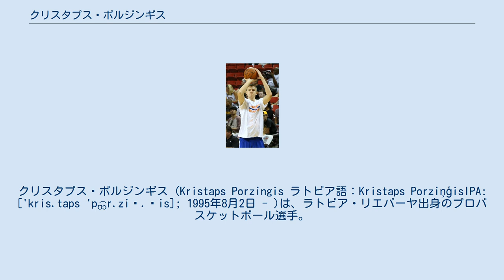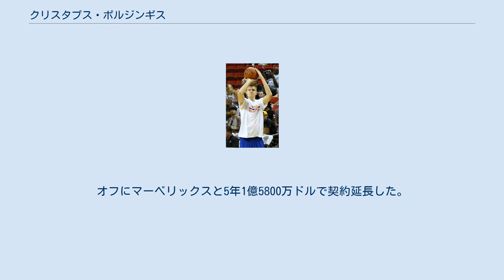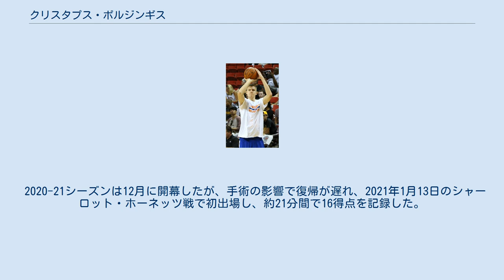クリスタプス・ポルジンギス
レアル・ベティス・バロンセストの選手
クリスタプス・ポルジンギス (Kristaps Porzingis ラトビア語：Kristaps PorziņģisIPA: ['kris.taps 'pʊ͡ɔr.ziɲ.ɟis]; 1995年8月2日 - )は、ラトビア・リエパーヤ出身のプロバスケットボール選手。
ポジションはフォワードセンター。
愛称はユニコーン。
 6歳の時に地元リエパーヤのクラブチームのユースチームに入団したポルジンギスは、2011年にスペインに渡り、リーガACBのCBセビリアと契約。
2011-12シーズンはBチームで過ごした後、2012-13シーズンよりトップチームに所属。
レベルの高いリーガACBの中でも有望株として注目されたポルジンギスは、2014年のNBAドラフトにエントリーする予定だったが回避。
2014-15シーズンはユーロカップでも活躍し、ライジングスター賞を受賞するなどした。
 2015年のポルジンギス 自信を付けて改めて2015年のNBAドラフトにエントリーを表明。
全体4位という高い評価を得てニューヨーク・ニックスから指名された。
なおドラフト会場に居たニックスファンからは昨シーズンの低迷もあり即戦力となる選手を期待していただけに全米では無名に近かったポルジンギスの指名が決まった直後ファンからブーイングが巻き起こった。
更に同チームのエースであるカーメロ・アンソニーもポルジンギスの指名を疑問視する発言をした。
1年目の2015-16シーズン開幕戦のミルウォーキー・バックス戦で16得点5リバウンドでNBAデビュー。
11月17日のシャーロット・ホーネッツ戦では、自己最高の29得点を記録した。
その後もドラフト時の評価を覆す活躍で、このシーズンは72試合に平均28.4分の出場で、14.3得点・7.3リバウンド・1.3アシスト・0.7スティール・1.9ブロックなどを記録し、NBAオールルーキーチームの1stチームに選出された（新人王はカール＝アンソニー・タウンズ）。
 2016-17シーズンの2016年11月16日に行われたデトロイト・ピストンズ戦で35得点を記録、試合はニックスが105-102で勝利した。
12月11日に行われたロサンゼルス・レイカーズ戦で26得点、12リバウンド、キャリア・ハイタイの7ブロックを記録、試合はニックスが118-112で勝利した。
2017年1月19日に行われたワシントン・ウィザーズ戦で左アキレス腱痛から4試合ぶりに復帰、NBAキャリア初のベンチからの出場となった。
ポルジンギスは15得点を記録したが、試合はウィザーズに113-110で敗れた。
2017年のオールスターウィークエンドではチーム・ワールドの一員としてライジング・スターズ・チャレンジに出場、更にNBAスキルチャレンジでは優勝を飾った。
このシーズンは66試合に平均32.8分の出場で、18.1得点・7.2リバウンド・1.5アシスト・0.7スティール・2.0ブロックなどを記録した。
 2017-18シーズンの2017年10月30日のデンバー・ナゲッツ戦では38得点を記録。
11月5日のインディアナ・ペイサーズ戦では、自己最多を更に更新する40得点に加え、6ブロックショットを決めた。
12月12日に行われたロサンゼルス・レイカーズ戦で37得点、11リバウンドを記録、試合はニックスがオーバータイムの末、113-109で勝利した。
2018年1月23日、2月18日に行われるNBAオールスターゲームに出場することが発表されたが、2018年2月6日に行われたミルウォーキー・バックス戦で左膝前十字靭帯断裂の重傷を負った。
2018年のNBAオールスターゲームに初選出されていたが、この負傷により欠場となった。
 2018-19シーズンは前年の前十字靱帯の負傷の影響により全く試合に出場できなかった中、2019年1月31日、ティム・ハーダウェイ・ジュニア、コートニー・リー、トレイ・バークと共にデアンドレ・ジョーダン、ウェズリー・マシューズ、デニス・スミス・ジュニア、複数のドラフト1巡目指名権とのトレードでダ...